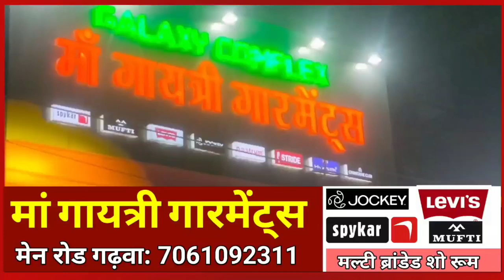ट्रैक्टर अनियंत्रित हो कर पलटा, बाल बाल बचा चालक की जान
Kharoundhi news
Kharoundhi ka khabar